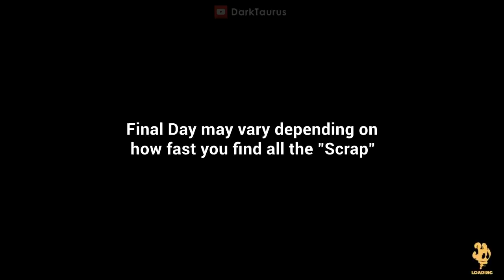Boris and the Dark Survival - Ending / Jumpscare / All Tunes Unlocked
Bendy and the Ink Machine split-off horror game featuring Boris the Wolf. This video contains Final Day gameplay, cutscenes, secret tapes, and all musics.

More video on Facebook!